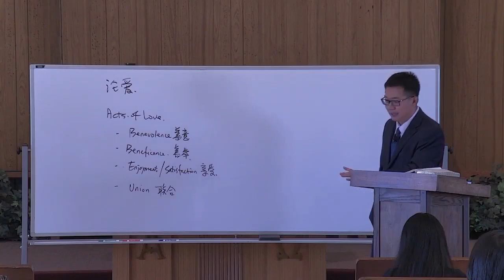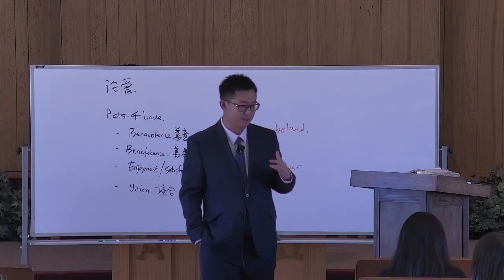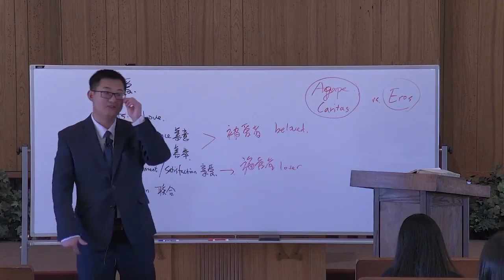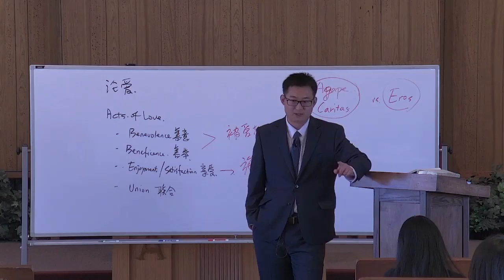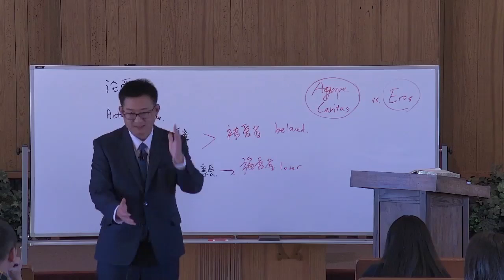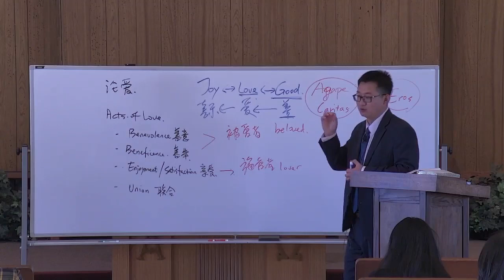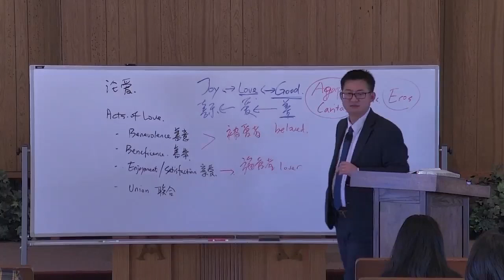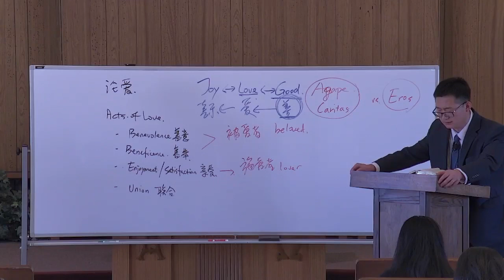美德系列 | 31论爱（6） | 王一牧师